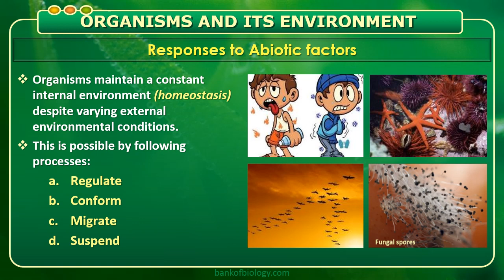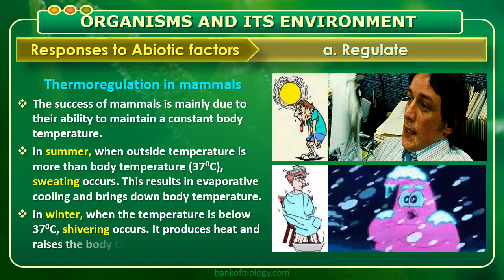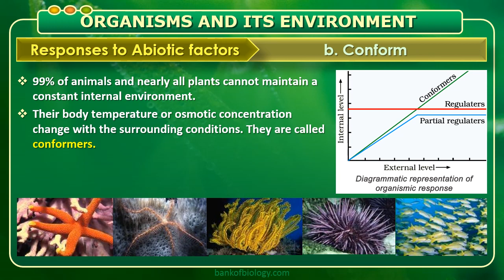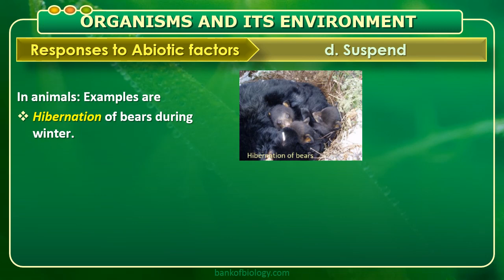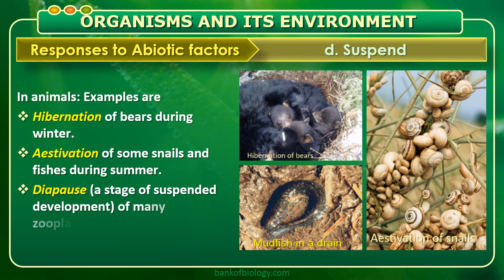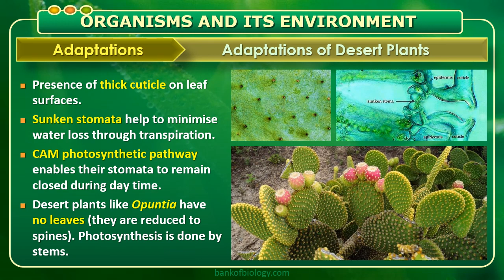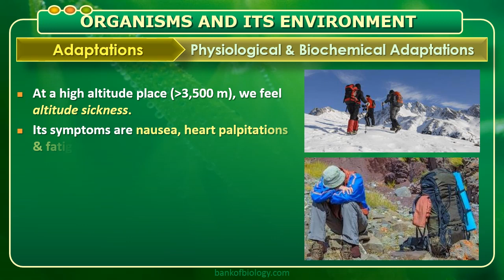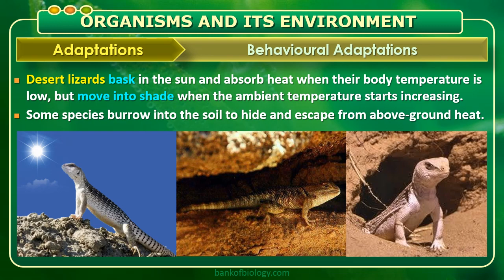Organisms n population - Part 2 Response to abiotic factors and Adaptations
Video presentation classes for class 12/ CBSE/ Plus 2 students

Response to abiotic factors

Adaptations